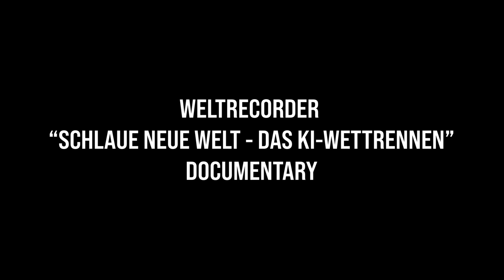Shot at Ten 21 Studios - Weltrecorder "Schlaue neue Welt - Das KI-Wettrennen" Documentary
Shot at Ten 21 Studios in Providence, RI: German documentary filmmakers Weltrecorder shot a fantastic documentary on artificial intelligence at the studio some time back. It's finally available in Germany on Arte.TV

What sort of awesome projects can you create at our 4,000 square foot production space in Rhode Island?